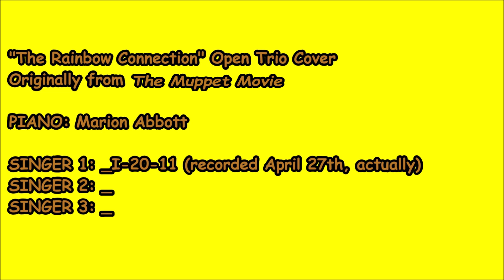'The Rainbow Connection' Open Trio (Two Guests Open)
Originally from The Muppet Movie.

Here's how I designated it:

ME: Why are there so many songs about rainbows
And what's on the other side?

GUEST 1: Rainbows are visions, but only illusions,
And rainbows have nothing to hide.

GUEST 2: So we've been told and some choose to believe it.
I know they're wrong. Wait and see.

ALL: Someday we'll find it, the rainbow connection:
The lovers, the dreamers, and me.

GUEST 1: Who said that every wish would be heard and answered
When wished on the morning star?

GUEST 2: Somebody thought of that, and someone believed it,
And look what it's done so far.

ME: What's so amazing that keeps us stargazing,
And what do we think we might see?

All of us under its spell,
We know that it's probably magic.

GUEST 2: Have you been half-asleep, and have you heard voices?
I've heard them calling my name.

ME: Is this the sweet sound that calls the young sailors?
The voice might be one and the same.

GUEST 1: I've heard it too many times to ignore it.
It's something that I'm s'posed to be.